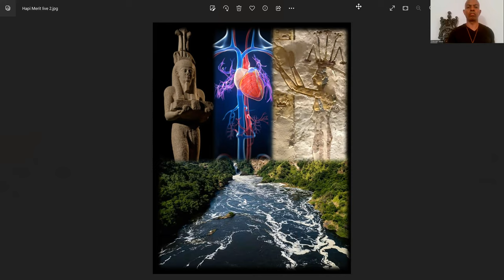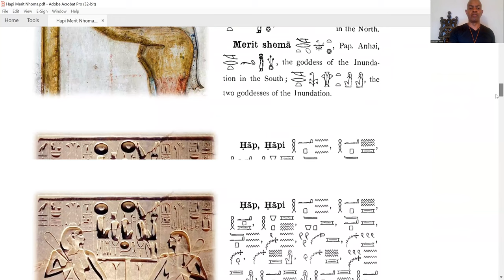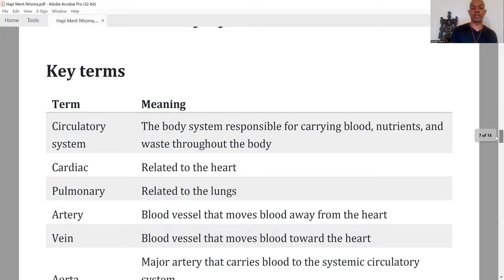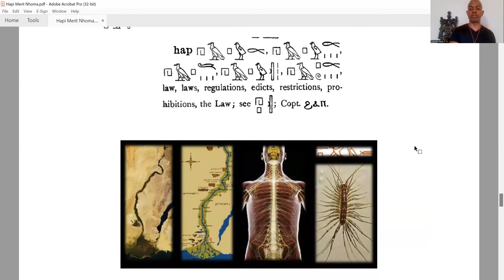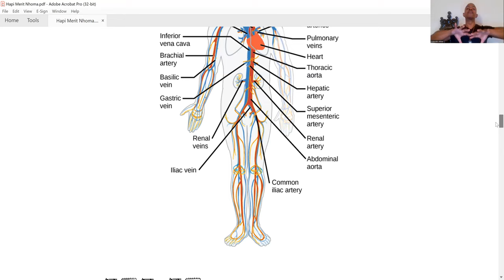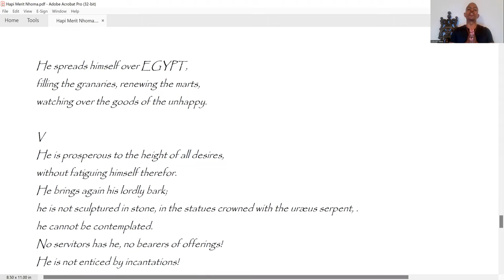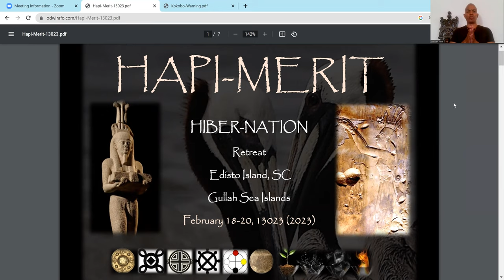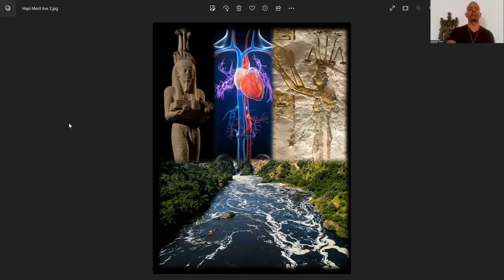Cosmology of Hapi and Merit: God and Goddess of the Rivers, Arteries, Veins, Nationism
Hapi and Merit are the Male and Female, Husband and Wife Abosom (Deities) governing the inundation of the Naiar (Nile) river. Yet, they also regulate the rivers of blood - arteries and veins - in the Afurakani/Afuraitkaitnit (African~Black) individual. The energic rivers of tumi (energy/power) flowing through the spirit-body are also governed by Hapi and Merit.

The blood feeds the cells. The rivers feed the nation. The individual body is a reflection of the communal body. There is no spiritual cultivation, nor any sound Nationbuilding/Restoration movement, without aligning with the energic flow of the Abosom (Deities) Hapi and Merit within our population. Ritual invocation of Hapi and Merit is essential to our development as a people.

In this special live broadcast on zoom and youtube, Odwirafo examines this cosmology of Hapi and Merit in relation to spiritual development and Nationism.

See our related webpages for our books, courses and retreats:

ARI KAT: Cosmology of Creation Tour to Kamit and Khanit (Egypt and Nubia)

Hoodoo Gyaasedan
Odwiraman